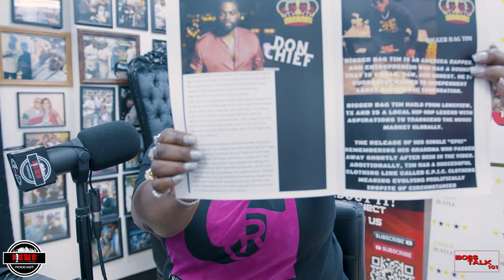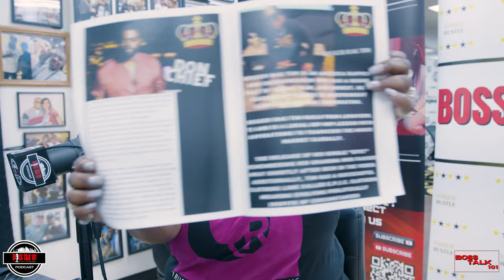Don Chief Accused of Scamming Moma Scott For $1500 Dollars! You Told a Whole Lie! (Part 1)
Executive Producer: Chasity Swilley
Producer: Stephanie Smith
Video Manager: Dennis Cooper
Content Manager: Shamariah Smith
Public Relations: Tre' Smith